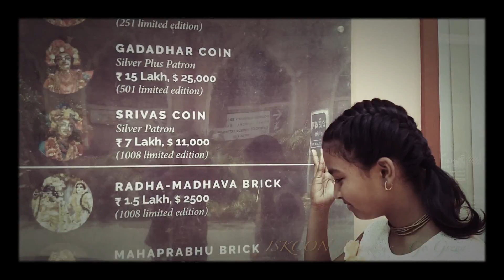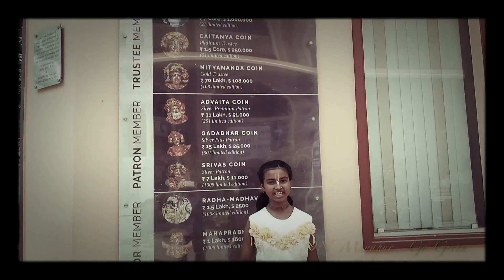ISKCON | TOVP | Mayapur Chandrodaya Temple of the Vedic Planetarium, Mayapur | Documentary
Tumi jano na re priyo - loko gaan | তুমি জাননা না রে প্রিয় তুমি মোর জীবনের সাধনা
How to Make Juice From Date Palm Tree | Khejur Gach | Field Work | খেজুর গাছ কাটার পদ্ধতি
Mayer Ek Fota Dudher [Full Song] Mayar Ek Fota Dudhar Reen | Baul Song | মায়ের এক ফোটা দুধের ঋণ
Rat Pohale Pakhi Bole Dere Khai | Lalon Shah | Lalan Geeti | রাত পোহালে পাখী বলে | লালন গীতি